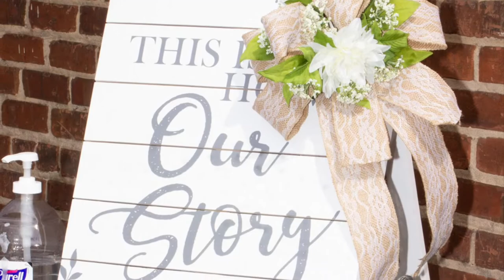WORK OUT WITH ME | Vlogmas | Core Workout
Welcome to Raising Nine!

We are the Mizell Squad! In this family there are 9 kids (5 girls and 4 boys). Mom and Dad have their hands full with this bunch! Most recently our dad deployed and since then every day is different.

Here’s the SQUAD
Dad- Daniel
Mom- Princess
Sienna -13
Shyla -13
Asia -10
Bentley -10
Terius -10
Laila -9
David -9
Aaliyah -5
Daniel -3

$RaisingNine